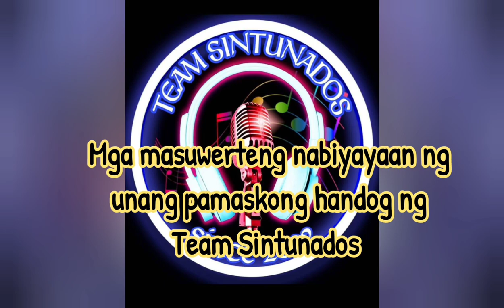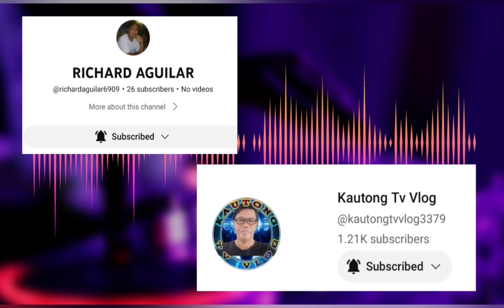Unang Pamaskong Handog ng TEAM SINTUNADOS